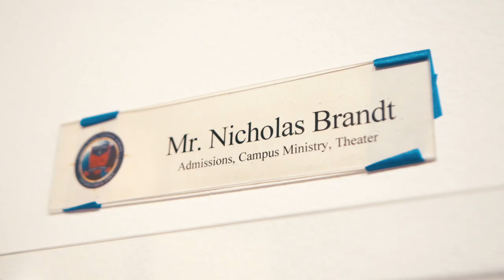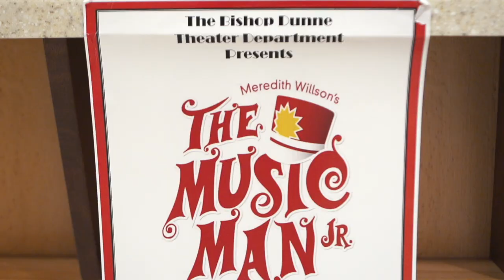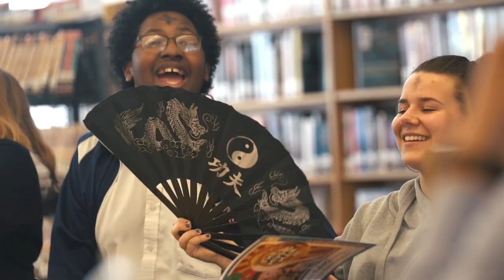Bishop Dunne Theatre 2018